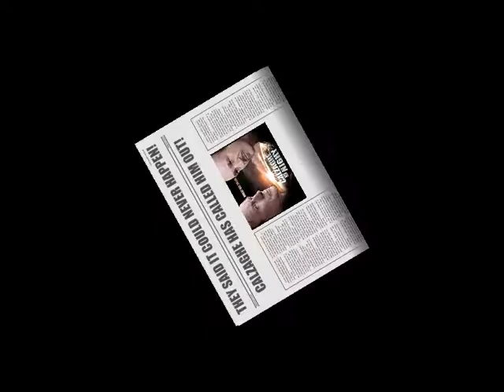Enzo Calzaghe vs Bill Nighy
The battle of the superpowers. Enzo has called him out, and Nighy has accepted.